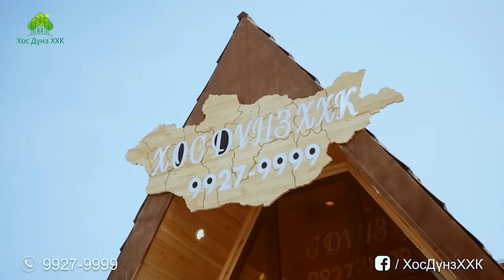Urban talk s7 season Ep 12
Developed by Socialhike LLC